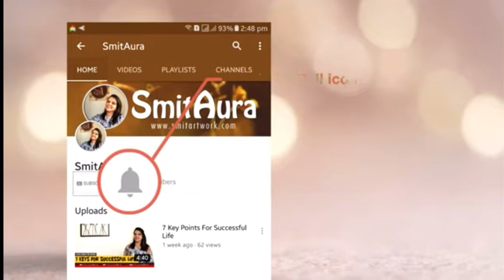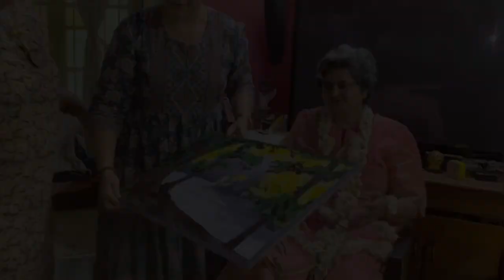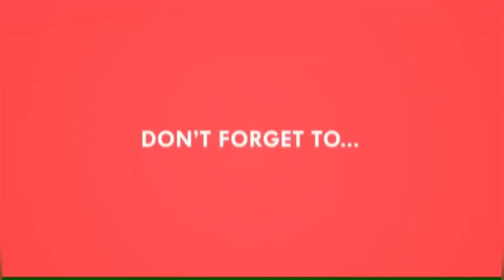एका एव्हरग्रीन मैत्रीणीची एकसष्ठी !!!!!!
So if this video help you in any way, make sure you hit that thumbs up button, I only know whether not continue the certain kind of content according to your thumbs up...